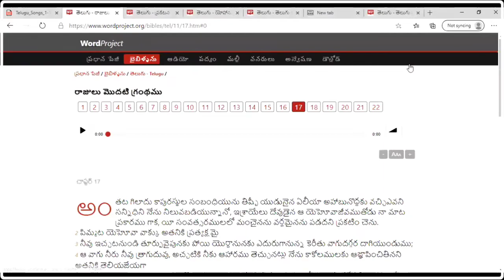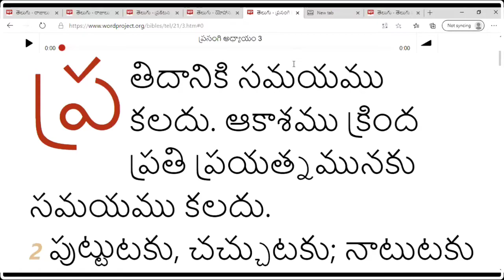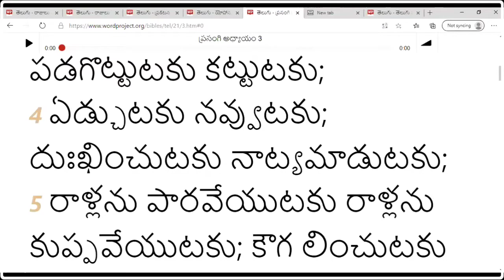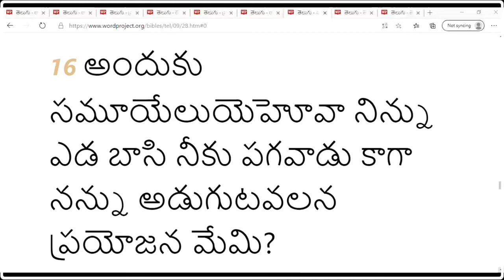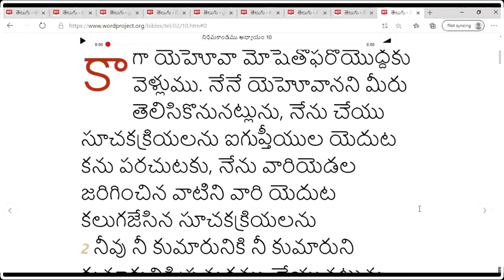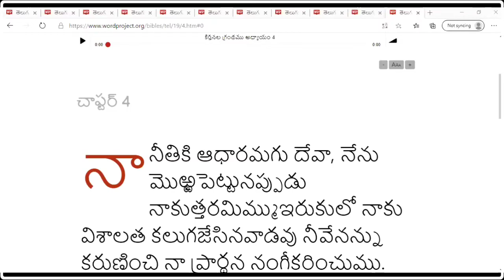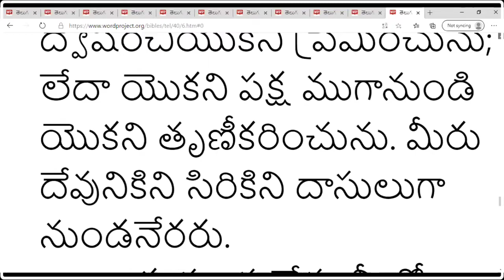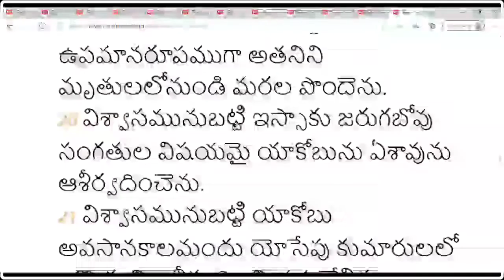SPECIAL MESSAGE | 27/11/2020 | BY BRO. PAUL GANDHI GAARU | HEBRON BRETHREN ASSEMBLY ONGOLE